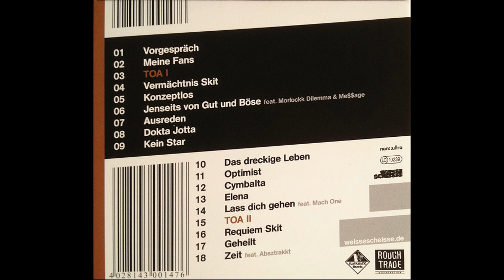Kein Star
[Ihr sucht Hollywood Hank?] - [Ihr sucht Jaw?] - [Ihr sucht nach dem Label Weisse Scheisse?]  Dann seid ihr hier genau richtig. Alles was ich dazu bereits hochgeladen habe könnt ihr ganz unten in der Beschreibung nachlesen.

Nebenbei: Hier werden zwar soweit es mir möglich ist alle Tracks von & mit Hollywood Hank hochgeladen, dennoch bitte ich Dich seine Alben zu kaufen und ihn zu unterstützen.
Er hat es wirklich verdient.

Weiteres:
Bevor Sie lieber Zuhörer sich die Beschreibung durchlesen, sollten sie eines wissen: Alle User, die in den von mir hochgeladenen Tracks im Titel auf folgendes  ,,auf Smartphones nicht verfügbar"   stoßen, sollten wissen das sich dieser Track nur vom PC aus angehört werden kann.

Zu Hank:
Ich weiß das hier schon viele Videos von diesem Künstler im Netz kursieren, doch trotz alledem bekommt er nicht die Aufmerksamkeit die er verdient hat. Damit ihr euch ein besseres Bild von ihm machen könnt lade ich hier nochmal alle Tracks hoch, in der Hoffnung er bekommt dadurch die Aufmerksamkeit die ihm zusteht!:

Hollywood Hank ist in vielen Augen eine Legende die den Deutschrap geprägt hat und das auch zu Recht!.

PS: Außerdem werde ich alle Feature Gäste von Hank namentlich im Titel erwähnen. Gäste wie Jaw, Favorite, Jason & PCP haben ebenfalls gute Alben rausgebracht und dementsprechend werde ich diese hier ebenso veröffentlichen. Für Kritik oder Anmerkungen bin ich offen.

Hollywoodsfinest, Hardcore Entertainment Lets Go!

Interpret(en)                     Album
       Jaw                   Täter Opfer Ausgleich

01 Vorgespräch
02 Meine Fans
03 TOA I
04 Vermächtsnis Skit
05 Konzeptlos
06 Jenseits von Gut und Böse
07 Ausreden
08 Dokta Jotta
09 Kein Star
10 Das dreckige Leben
11 Optimist
12 Cymbalta
13 Elena
14 Lass dich gehen
15 TOA II
16 Requiem Skit
17 Geheilt
18 Zeit

Bereits hochgeladen (only German Hip/Hop/Rap):

Hollywood Hank alias Dr. Hollywood RBA Runden
Hollywood Hank - Nur Ein Versuch          (2003)
Hollywood Hank - Soziopath                     (2006)
Hollywood Hank - Schläge für Hip Hop   (2008)
Hollywood Hank - Menschenfeind           (2009)
Hollywood Hank - Bak Ta Ehli Phase       (2014)

A Tribute to Hollywood Hank:
Mixtape Spiegelwahn Menschenhass  Vol.1 by Dj Razy
Mixtape Spiegelwahn Therapeutikum  Vol.2 by Dj Razy
Mixtape Spiegelwahn Endstation          Vol.3 by Dj Razy
Mixtape Spiegelwahn Anthropophagie Vol.4 by Dj Razy

Hollywoodsfinest
Freetracks & Feature Parts

Hollywoodsfinest
Only Feature Parts
Von/Mit Jaw

Seelensturm                                                (2003)
Nimms und verreck daran                         (2003)
Zwischen Chemie und Wahnsinn             (2006)
Schock des Lebens                                     (2006)
Gehirn im Mixer                                            (2007)
Lache und die Welt weint mit dir               (2009)
Chüars!                                                          (2009)
Täter Opfer Ausgleich                                 (2010)
Update 29 Dezember 2018:

Folgende Alben werden noch folgen:

Von Jaw/PCP

Die unerträgliche Dreistigkeit des Seins  (2018)

Jaw
Freetracks, Solo Alben & Feature-Parts